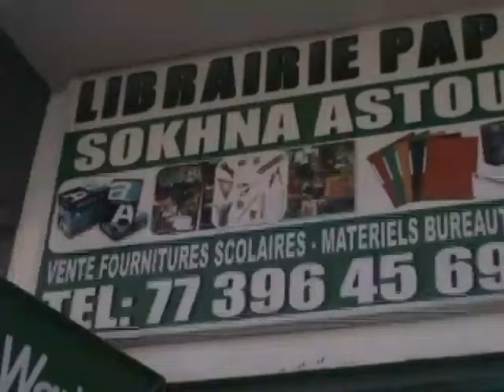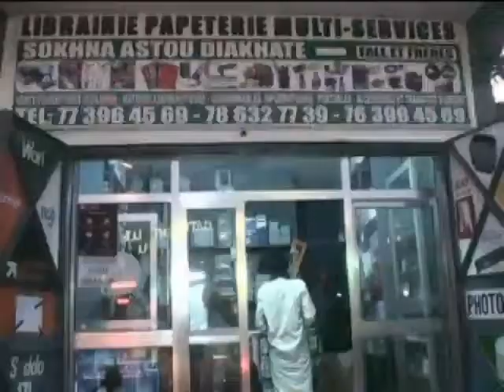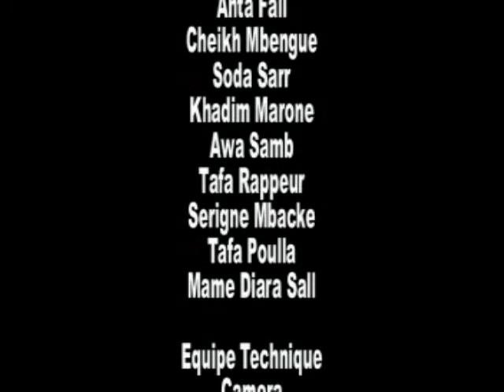Ragal Koor episode 10